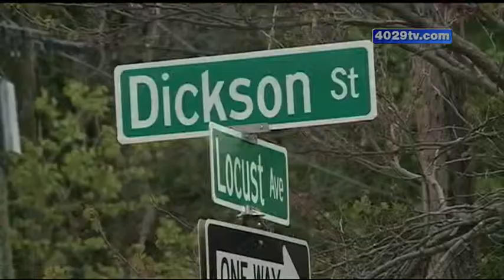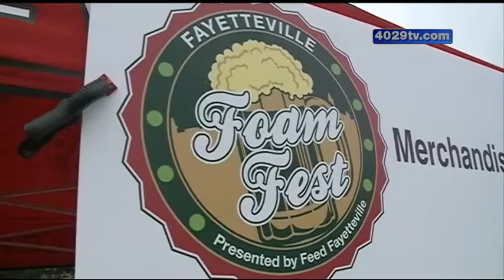Two men shot in a local entertainment district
Two men shot on Dickson Street in the Fayetteville entertainment district overnight.